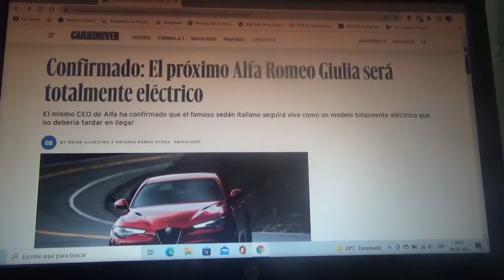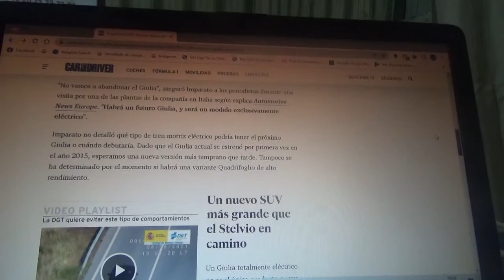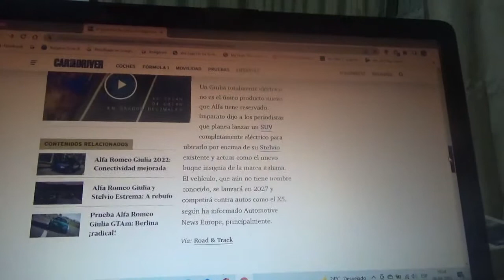El siguiente Alfa Romeo Giulia será 100% eléctrico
La legendaria berlina deportiva italiana continuará en vida ahora como un modelo totalmente eléctrico que podría no tardar en llegar pronto